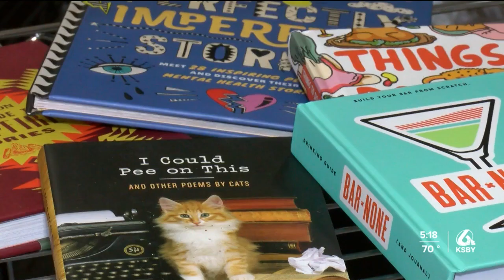The Sock Drawer becomes Goodly, expands product offerings